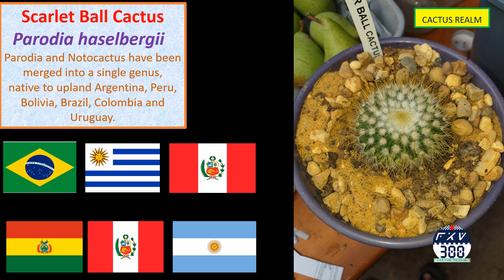Flowering Parodia Haselbergii 2023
Parodia Haselbergii - Scarlet Ball Cactus
First to flower - lovely small cactus
Parodia haselbergii
Parodia and Notocactus have been merged into a single genus, native to upland Argentina, Peru, Bolivia, Brazil, Colombia and Uruguay.
FXV300